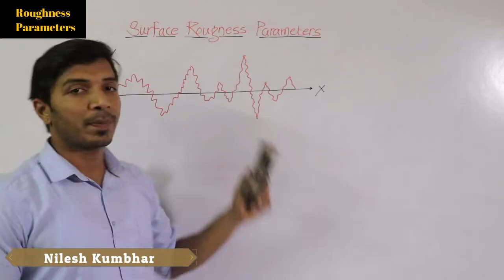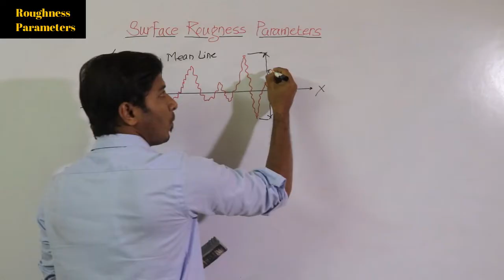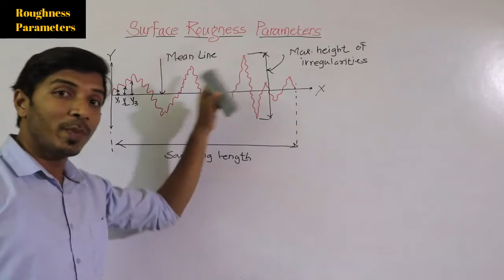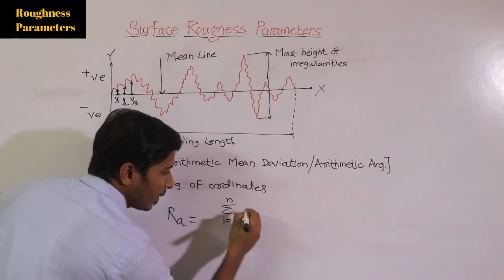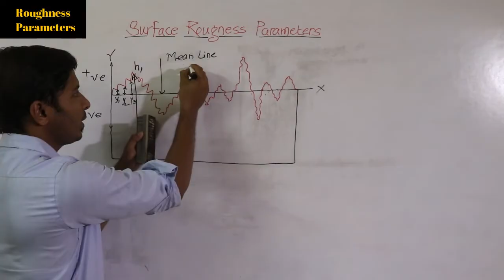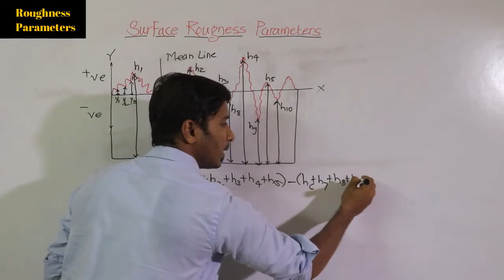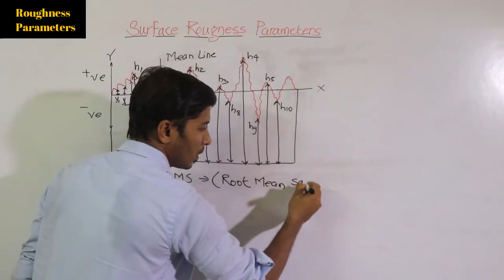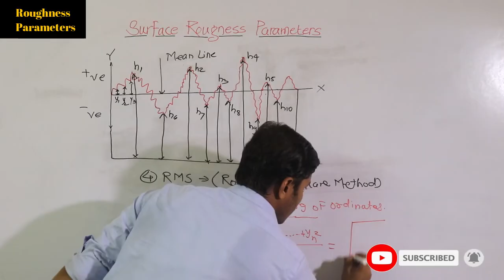Surface Roughness Parameters: Ra, Ry, Rz, RMS (हिंदी में)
Iss video mein Surface Roughness Parameters Ra, Ry Rz and RMS discuss kiye hai and roughness ki numerical value nikalne ke liye jo formulae lagate hai wo bhi discuss kiye hai